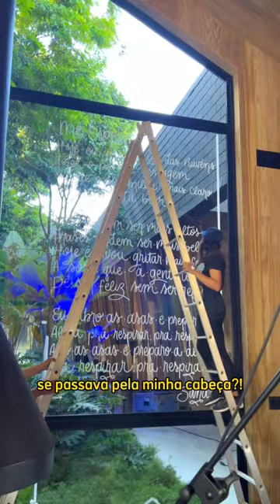Fui chamada para desenhar uma arte para SANDY e JÚNIOR! Ela gostou?